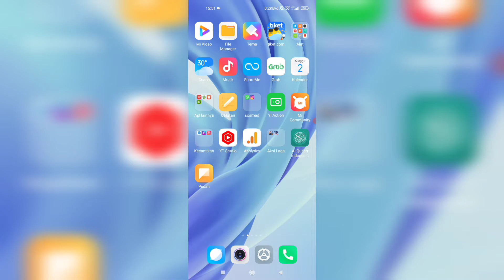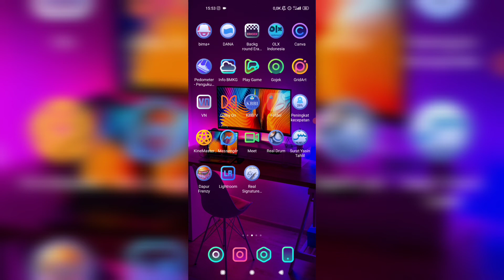Rekomendasi Tema Hp Xiaomi Neon RGB , Gila Sih Ini Mah Keren Banget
Pada video kali ini saya akan merekomendasikan tema hp xiaomi yang kece badai yaitu neon x. simak videonya sampai selesai. semoga bermanfaat